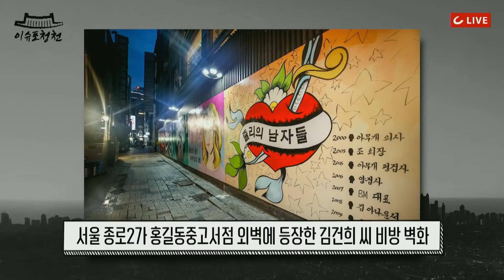[이슈포청천] 윤석열 공격 대신 시작한 김건희 씨 '국모 프레임' 씌우기...좌파 매체가 말하는 '국모'는?